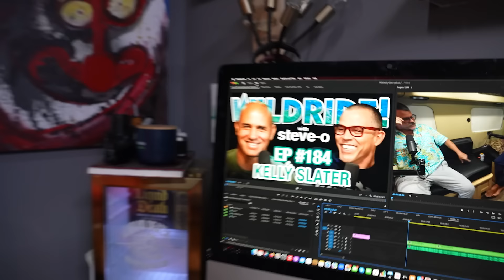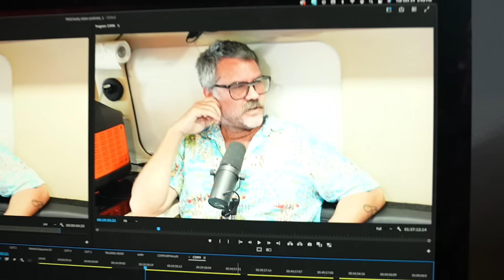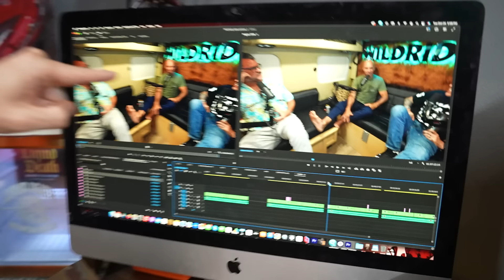Kelly Slater Lives With Unbearable Pain - Wild Ride #184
Try it risk-free now with a 30-day money-back guarantee!

Kelly Slater is the greatest surfer of all time. This was an honor.

We talk with Kelly about his time on the show Bay Watch, how he lost a competition which actually saved him from being bitten by a shark, big wave surfing, UFC, Kelly's broken boys and more!